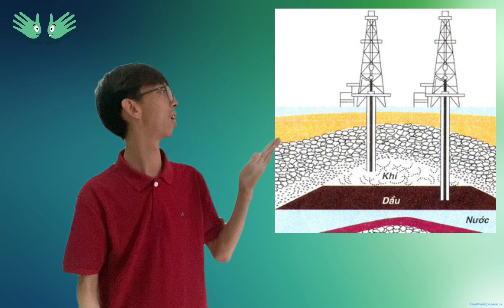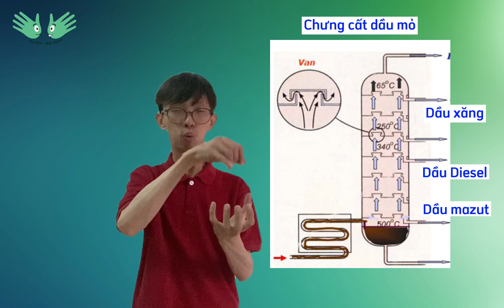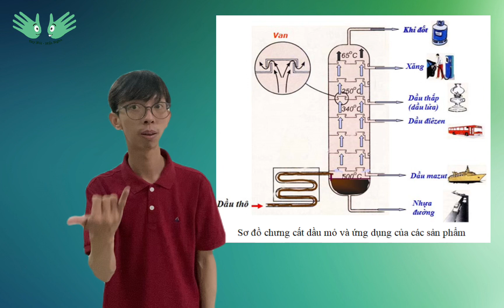XĂNG TỪ ĐÂU RA? | Ngôn ngữ ký hiệu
Ngôn ngữ ký hiệu | Xăng từ nguồn dầu mỏ, được sử dụng chủ yếu làm nhiên liệu trong hầu hết các động cơ đốt trong.